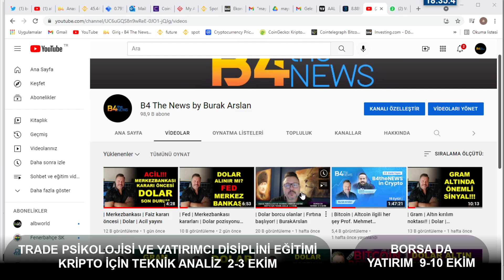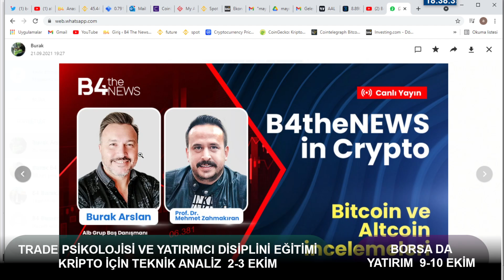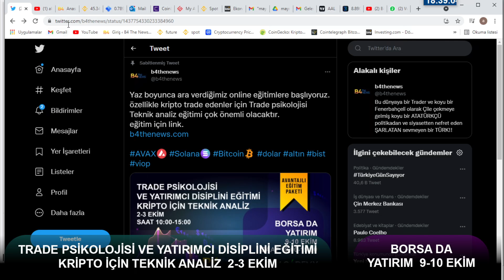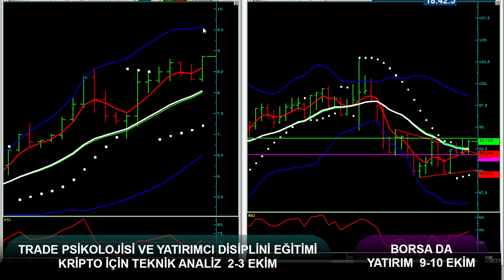| Dolar 1 TL olacak !! | BurakArslan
Hafta para piyasaları için sert başladı önce fed faiz oranlarını sabit tutması sonrada bizim Merkez bankamızın faiz kararı geldi. Cumhur başkanımız Recep Tayyip Erdoğan'ın ekonomi yi  canlandırmak için faiz indirimini istemesi merkez bankası başkanını 100 baz puan faiz indirmeye itti.
piyasalar özellikle dolar 8.60 lar da 8.85 lere tepki verdi.
peki 100 baz puan faiz indirimimi yoksa 30 kuruş hareketlenen dolar kurumu ekonomiye daha çok zarar verdi.
dolar hedef ne olur
dolar 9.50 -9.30 bandı artık açıldı.
dünyada da ABD 10 yıllıklarının yükseldiği dxy dolar endekslerinin güçlendiği bir ortama giriyoruz.